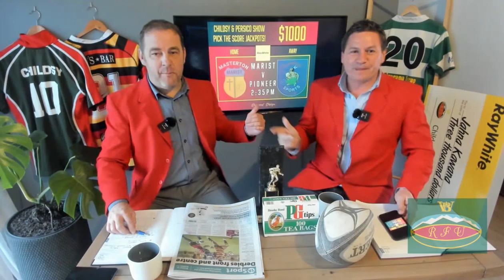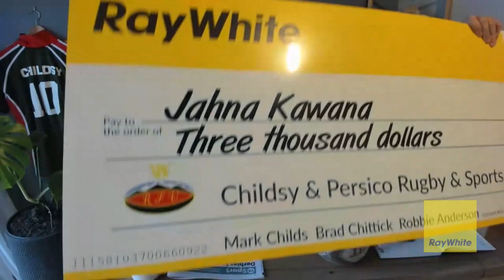Childsy & Persico Rugby & Sports Show - 28-05-2021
Childsy & Persico Rugby & Sports Show with Mark Childs & Anton Persico on 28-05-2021. Join Childsy and Persico for a roundup of this weeks local sports action.